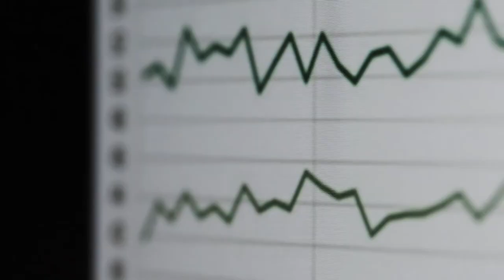Klædt på til at få et godt arbejde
”Hvis man elskede at læse Anders And og fik lov til det hver dag - sådan har jeg det, når jeg går på arbejde” Troels, alumne.